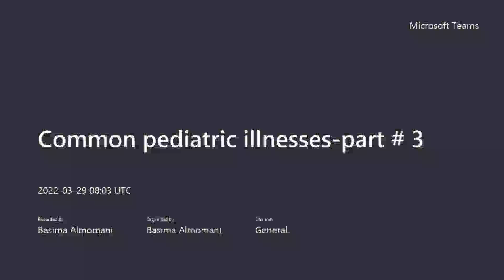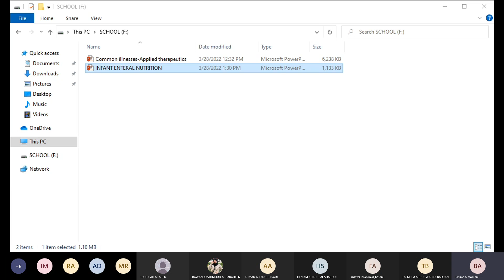Pediatric Health-Pharm - Intro Infant nutrition 2022/3/29